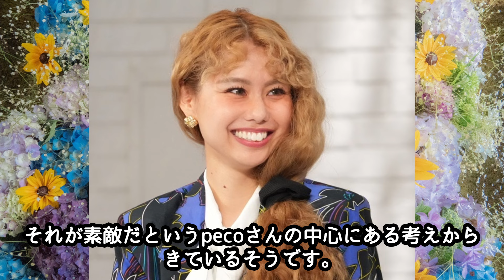peco 彼女が亡き夫性を名乗り続ける理由に涙…夫の死を乗り越えた彼女の「息子への教え」に驚嘆が止まない…「何してんねん、嘘やろ」夫の訃報時を今番組で語る…